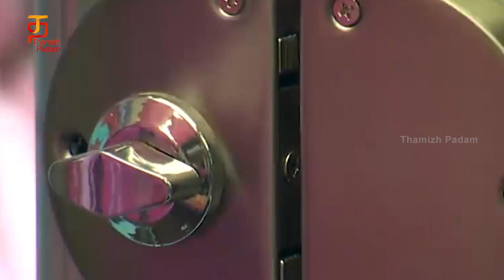விஜய் டிவி நீங்க பாக்குற வேல என்னனு தெரியுமா? - வறுத்தெடுக்கும் நெட்டிசன்கள் | Thamizh Padam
விஜய் டிவி நீங்க பாக்குற வேல என்னனு தெரியுமா? Today's promo of Bigg Boss had a mixture of emotions. From the promos, it can be clearly seen that the contestants, Jithan Ramesh and Shivani Narayanan have been put in an isolation box.